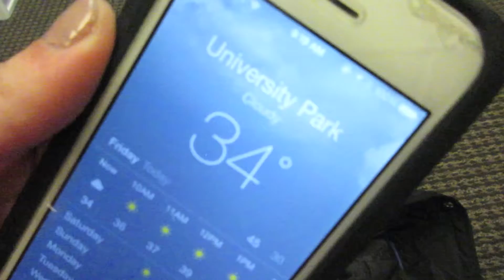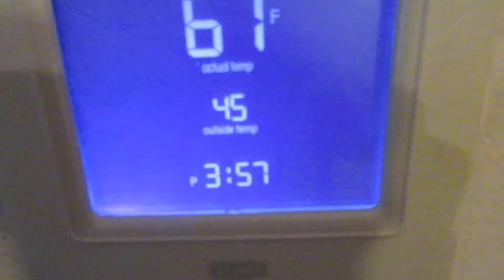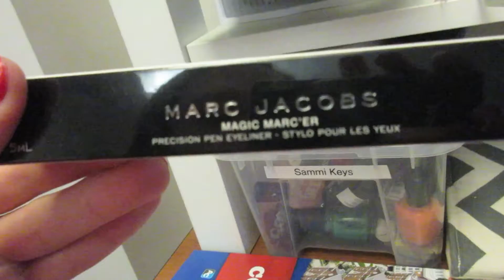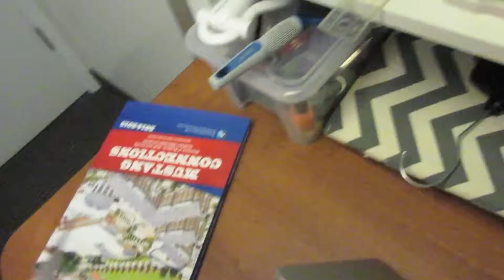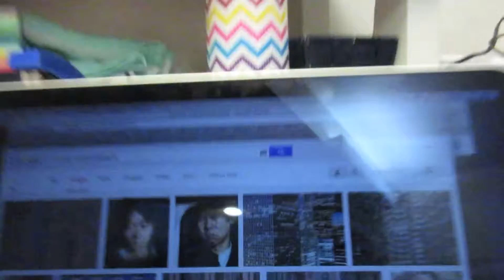11/14/14-11/17/14: New Sephora Things!